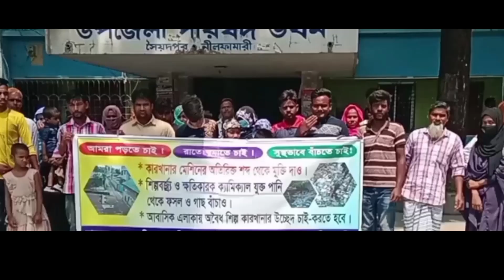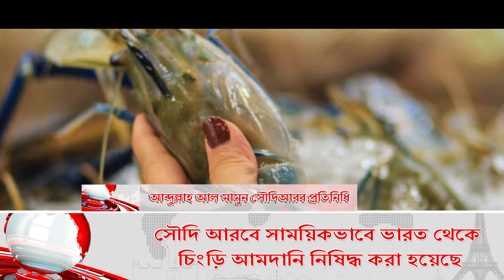চ্যানেল ইউরোপ - রাতের সংবাদ